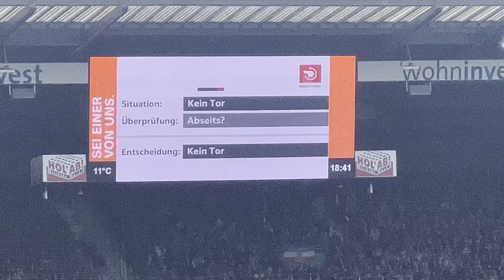SV Werder Bremen | SV Holstein Kiel 32.Spieltag Highlights | Erste Halbzeit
sv werder bremen sv holstein kiel 2022 head to head
sv werder bremen sv holstein kiel 2022 statistique entre
sv werder bremen sv holstein kiel 2022 tickets
sv werder bremen sv holstein kiel 2022 termin
sv werder bremen sv holstein kiel 2022 today